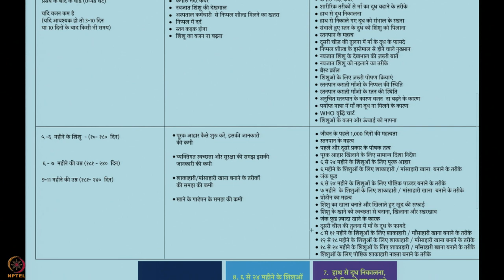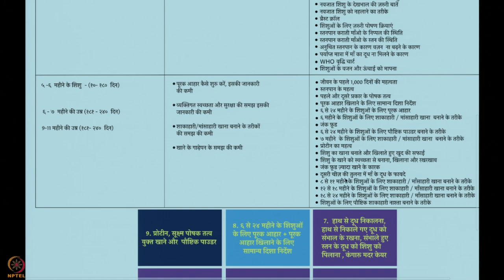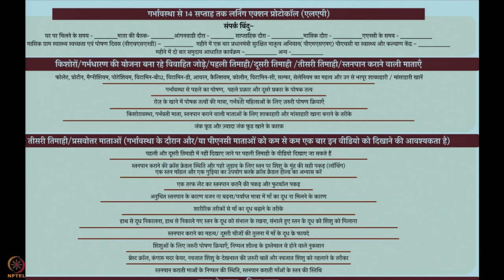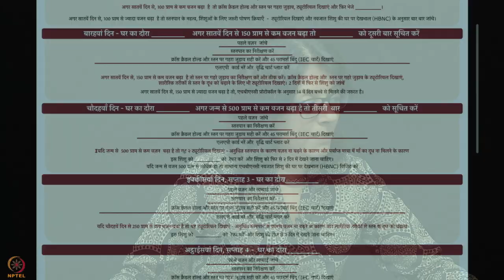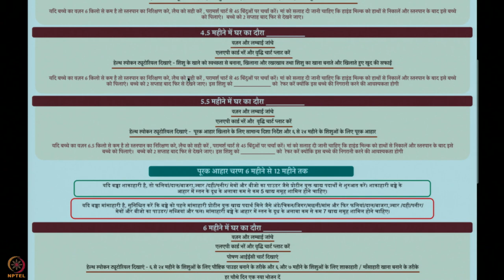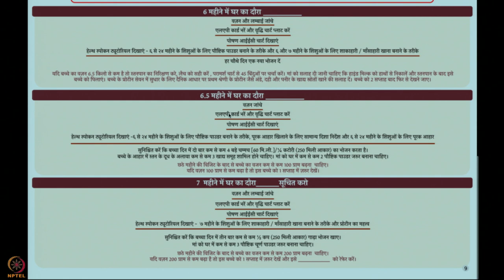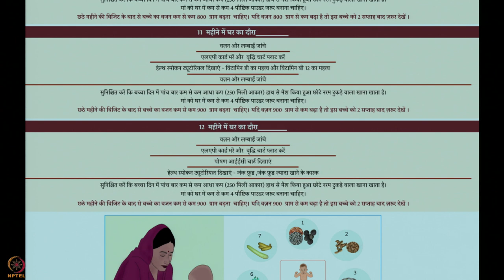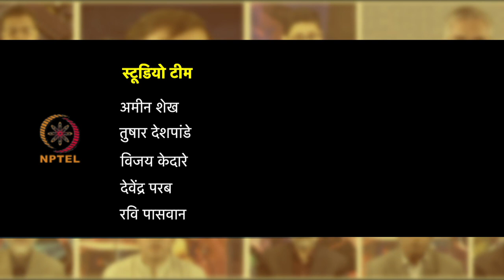सप्ताह 12 : पांचवा लेक्चर : लर्निंग एक्शन प्रोटोकॉल - भाग 2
पांचवा लेक्चर : लर्निंग एक्शन प्रोटोकॉल - भाग 2